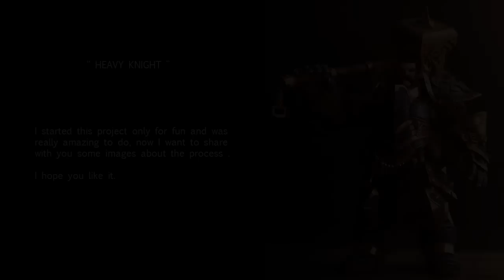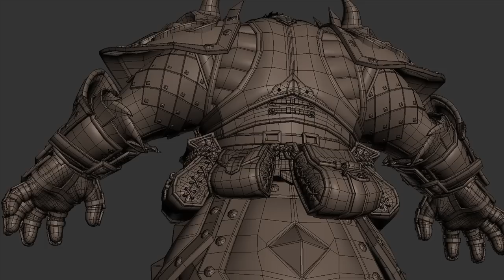Heavy knight process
This is the creation process of my last character, In this video you can see the base of the modeling and a 360. I hope you like it.